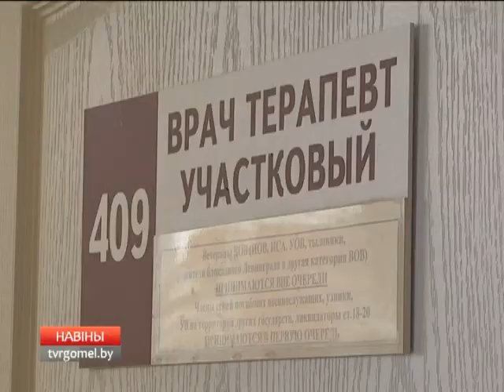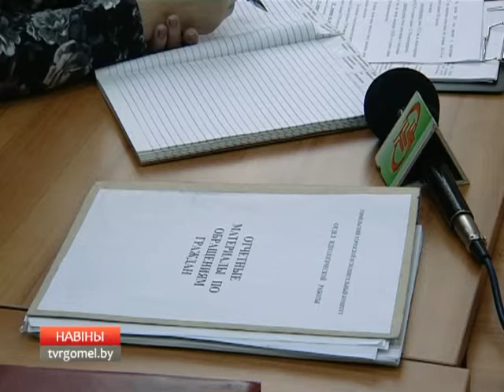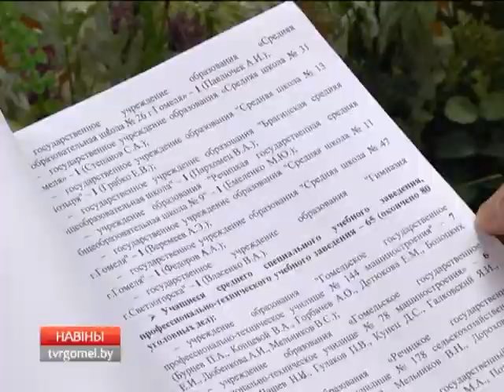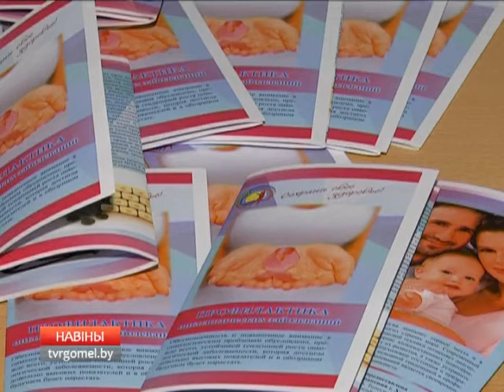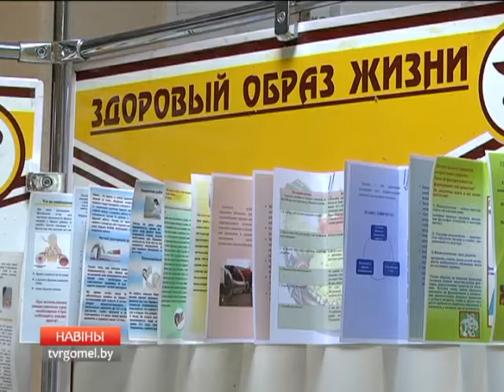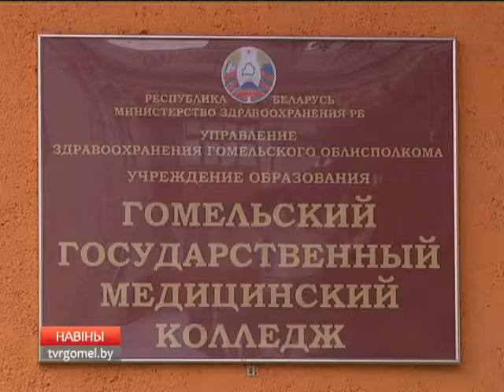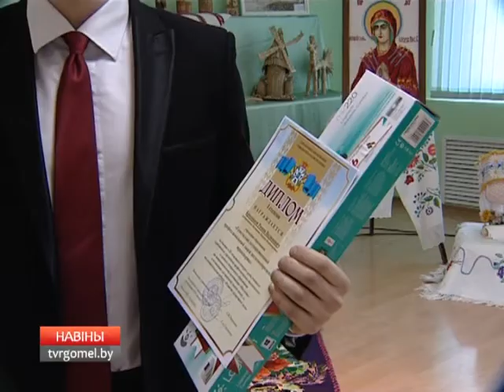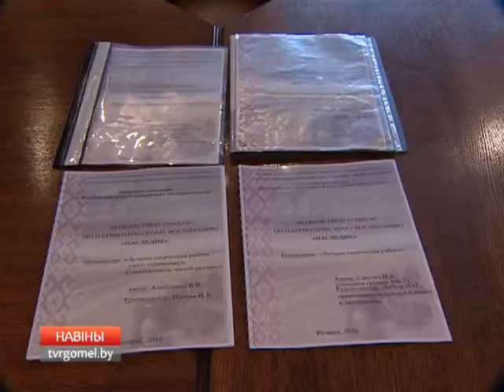05 02 2016 НОВОСТИ 06 30 БТ4